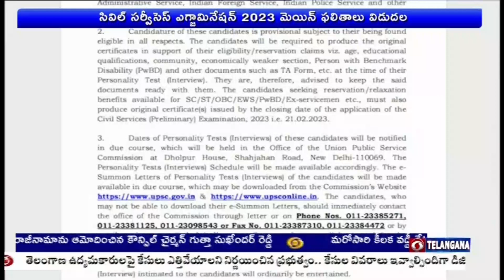UPSC సివిల్ సర్వీసెస్‌ ఎగ్జామినేషన్‌ 2023 మెయిన్‌ ఫలితాలు విడుదల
అఖిల భారత సర్వీసుల్లో ఉద్యోగుల ఎంపిక కోసం నిర్వహించిన సివిల్ సర్వీసెస్‌ ఎగ్జామినేషన్‌ (సీఎస్‌ఈ)- 2023 మెయిన్‌ ఫలితాలు విడుదలయ్యాయి. ఈ ఫలితాలను యూపీఎస్సీ ఈ రోజు  విడుదల చేసింది.  సెప్టెంబర్‌ 15, 16, 17, 23, 24 తేదీల్లో రోజుకు రెండు సెషన్లు చొప్పున సివిల్స్‌ మెయిన్‌ పరీక్షలు (Civil Services Main Exams) నిర్వహించిన విషయం తెలిసిందే. సివిల్స్‌ ప్రిలిమ్స్‌ పరీక్షలు మే నెలలో నిర్వహించిన UPSC జూన్‌లోనే ఫలితాలు విడుదల చేసింది.
దేశంలో మొత్తం 1105 ఉద్యోగాలను భర్తీ చేసేందుకు యూపీఎస్సీ గతంలో నోటిఫికేషన్‌ ఇచ్చింది. మెయిన్‌ పరీక్షలో ప్రతిభ కనబరిచిన వారికి ఇంటర్వ్యూలు నిర్వహించి అఖిల భారత సర్వీసులకు ఎంపిక చేస్తారు